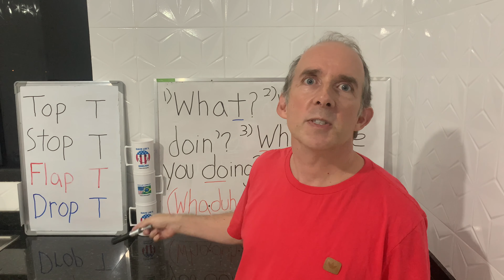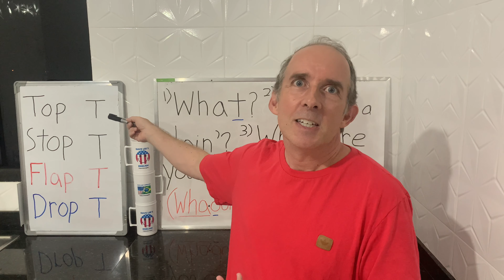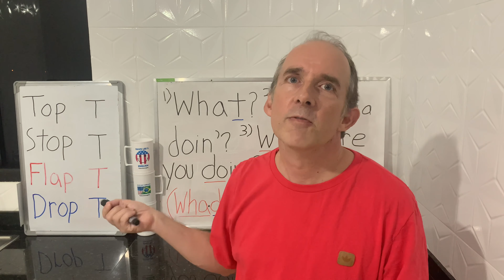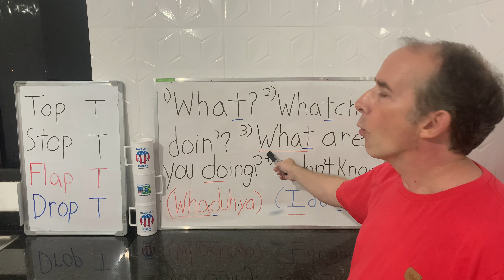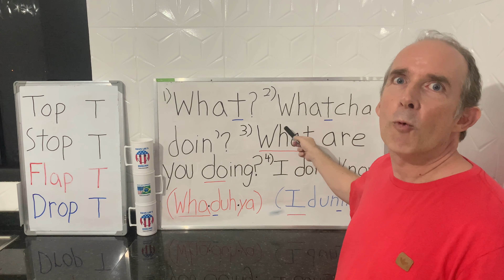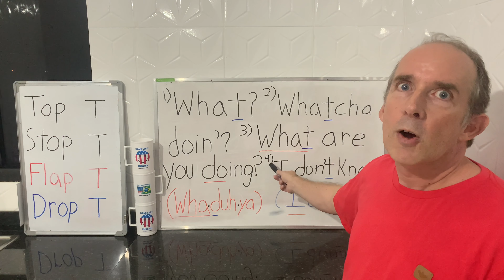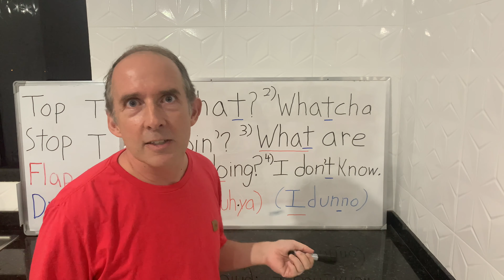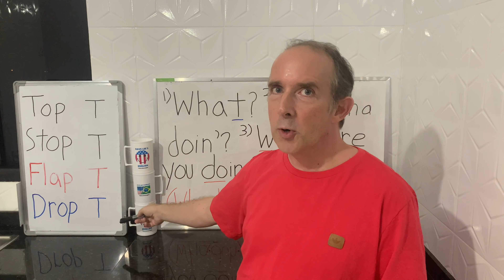PRONÚNCIA PLUS: Top T, Stop T, Flap T, Drop T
Os sons mais comuns da letra T!

Pode assistir esta aula em inglês!  É só adicionar “(💯% ENGLISH!)” em frente do título, e procure no YouTube!

Confira minha Insta @daveleesenglish

QUEM NÃO DESISTE, VENCE! 🥇🥇🥇
WHOEVER DOES NOT QUIT, WINS!🥇🥇🥇